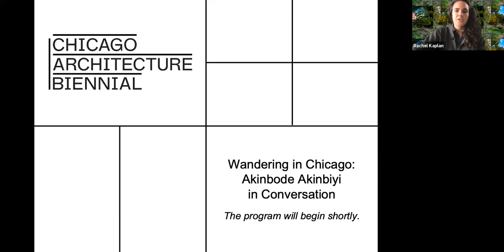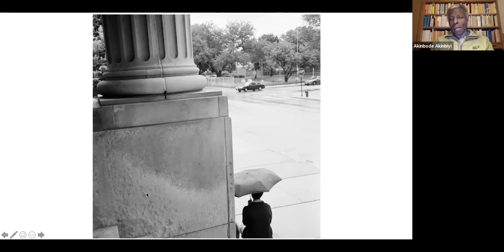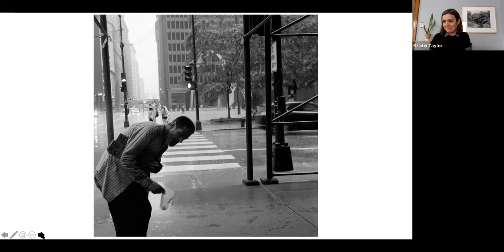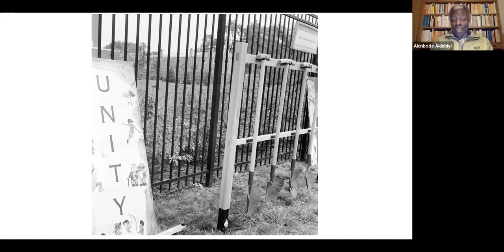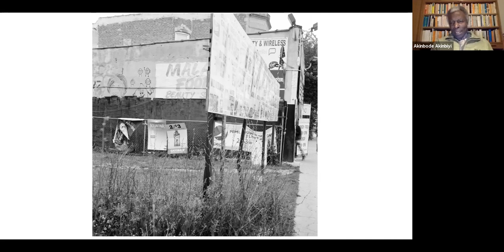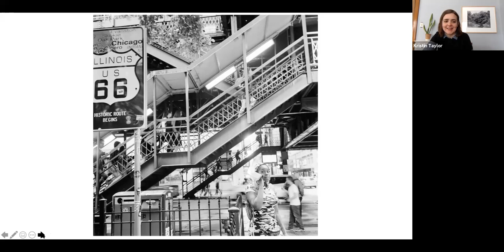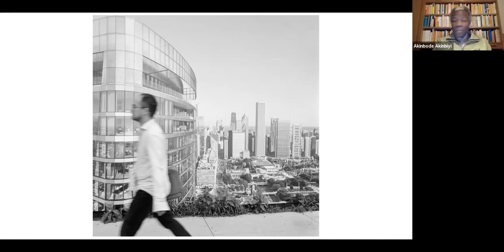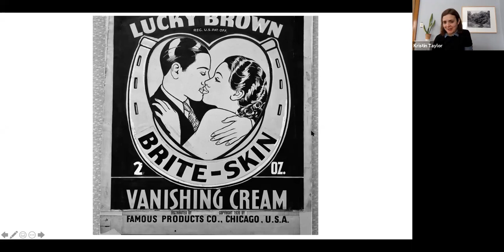Wandering in Chicago: Akinbode Akiniyi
Wandering in Chicago: Akinbode Akinbiyi in Conversation will look at Berlin-based photographer Akinbode Akinbiyi’s unique method of quietly wandering, looking, listening, and photographing. Kristin Taylor, Curator of Academic Programs and Collections at the Museum of Contemporary Photography, will speak with Akinbiyi about his work documenting cities across the globe and his time spent in Chicago and in North Lawndale in 2019. In line with the theme of the 2021 Biennial The Available City, led by Artistic Director David Brown, Akinbiyi’s work responds to and reflects how visitors and residents alike navigate social structures and spaces in the city.

In the summer of 2019, Akinbode Akinbiyi visited Chicago for a month-long residency in Homan Square in Chicago’s North Lawndale neighborhood, co-hosted by the Chicago Architecture Biennial and the School of the Art Institute of Chicago. During his time in Chicago, along with leading public photography workshops, Akinbiyi created two sets of photographs collectively titled Easy Like Sunday Morning—North Lawndale: one sought to capture the essence of the North Lawndale neighborhood while the other looked at the larger city. After the close of the 2019 Chicago Architecture Biennial, the collection of 40 prints making up Easy Like Sunday Morning—North Lawndale were acquired by the Museum of Contemporary Photography as part of their permanent collection.